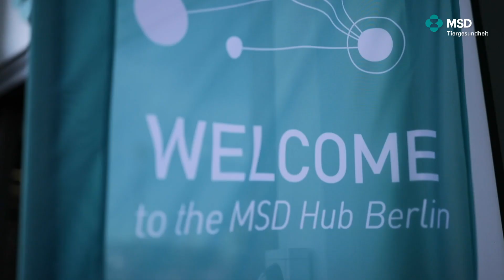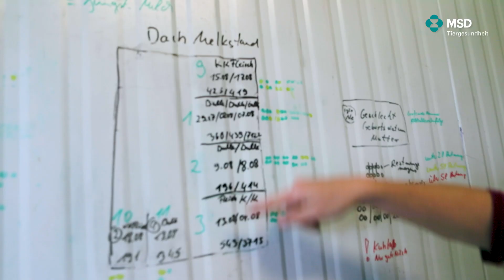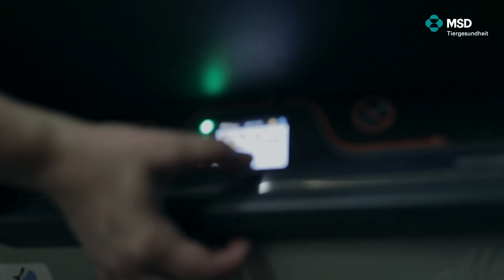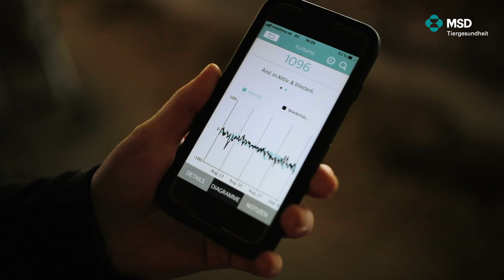Das war der Preis der Tiergesundheit 2019 - MSD Tiergesundheit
Hier finden Sie den Gesamtfilm zum Preis der Tiergesundheit 2019! Erhalten Sie Einblicke in die Preisverleihung und sehen Sie noch einmal Impressionen der Gewinner und deren Betriebe.